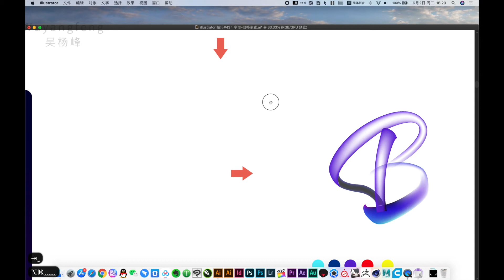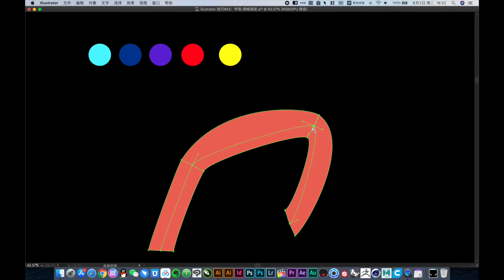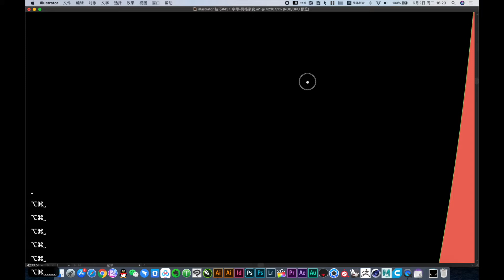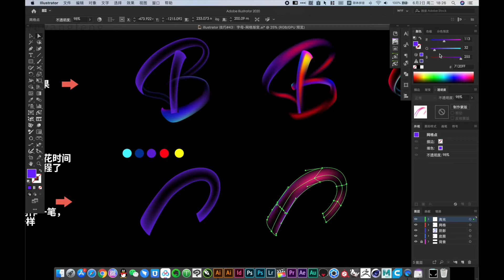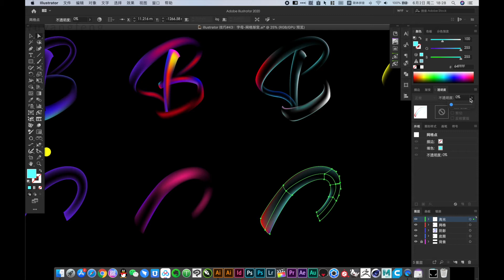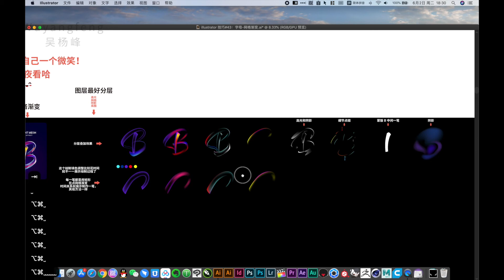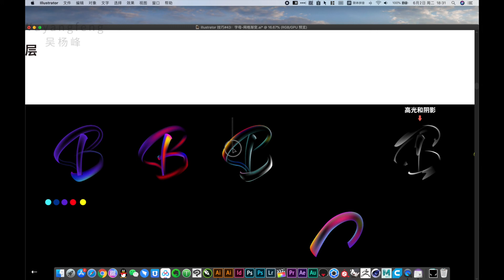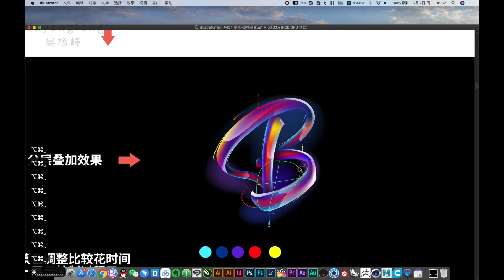mesh gradient How to use the Gradient Mesh Tool in illustrator教程｜illustrator tutorial